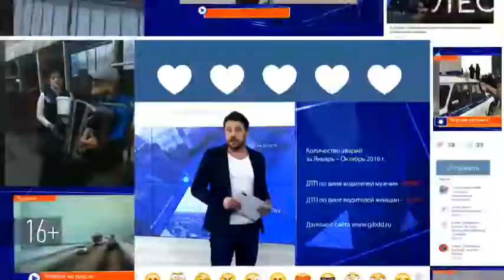В Буинском районе аграрии готовятся к уборке зерновых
До уборочной кампании остаются считанные дни. Перед выходом в поле машины оценивает комиссия.